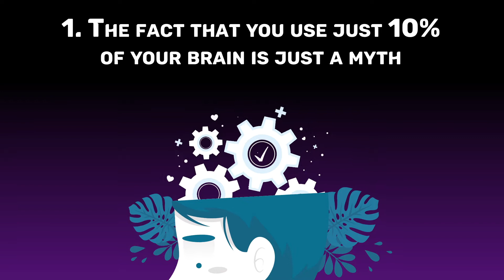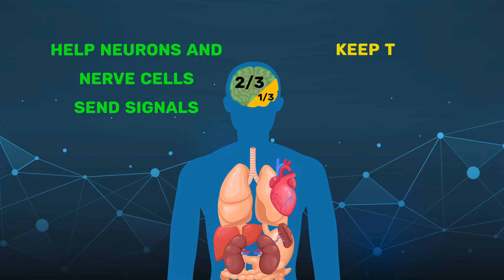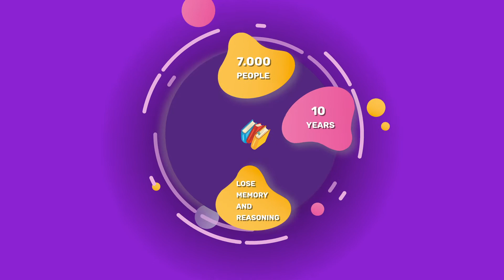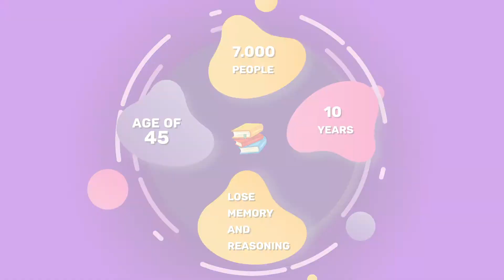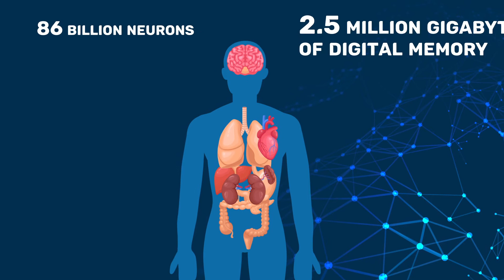10 Scientifically Proven Brain Facts You Didn't Know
The fact that you use just 10% of your brain is just a myth.